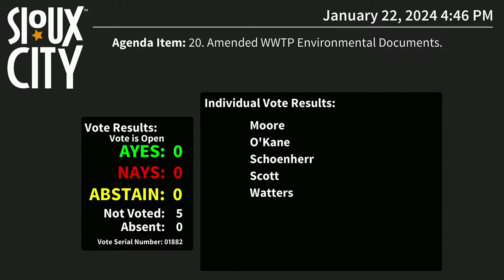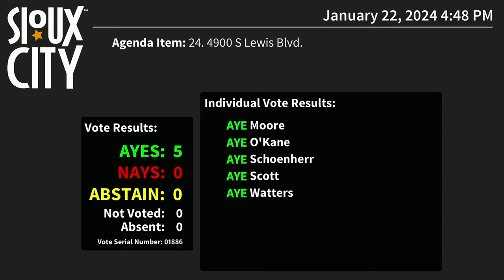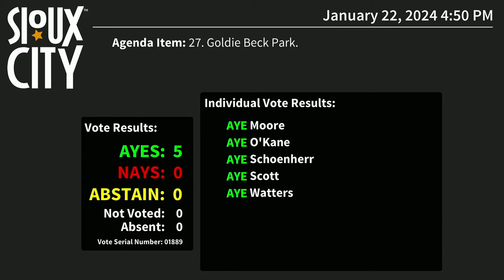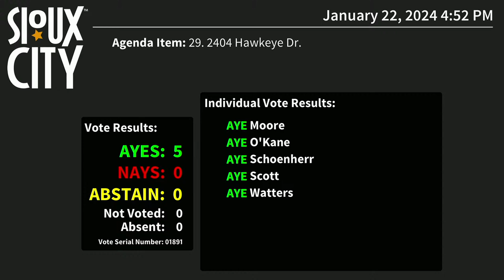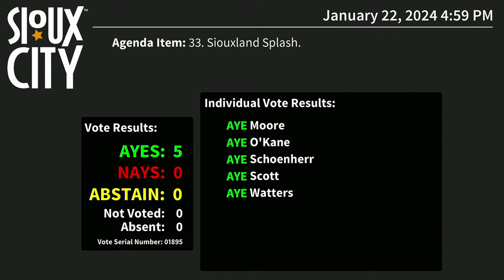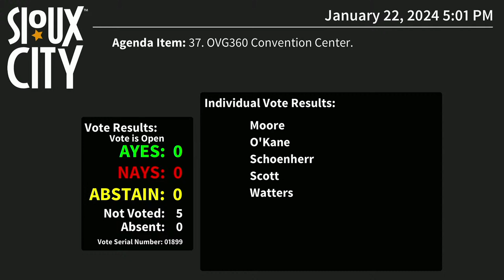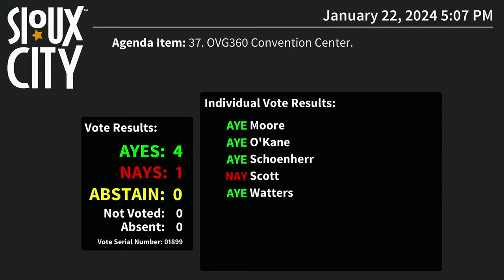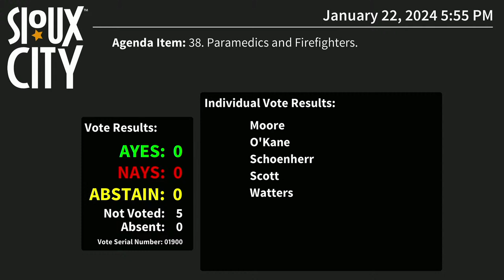City of Sioux City Council Meeting - January 22, 2024